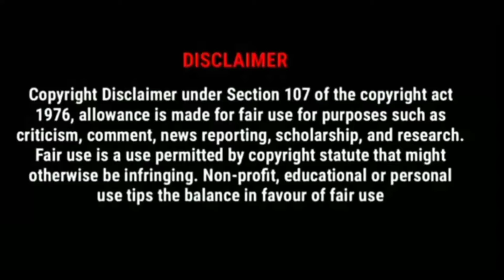Why😞You Cheat Me || You Broke My Heart💔 || Heart Broken Scene || {Mr. Deep Status}